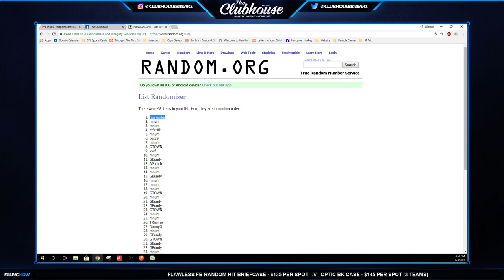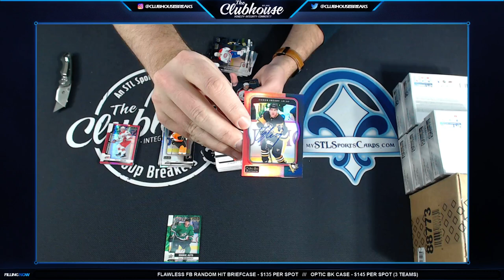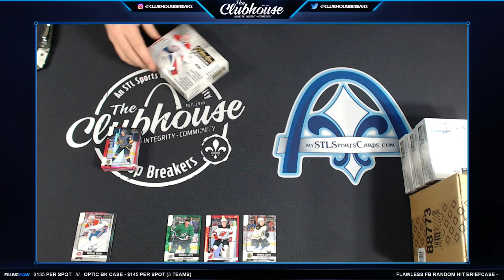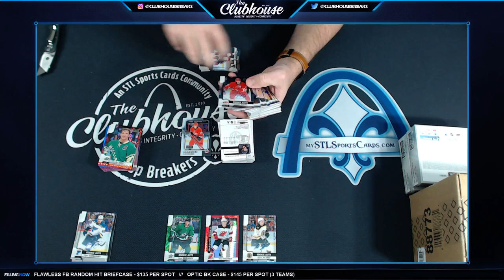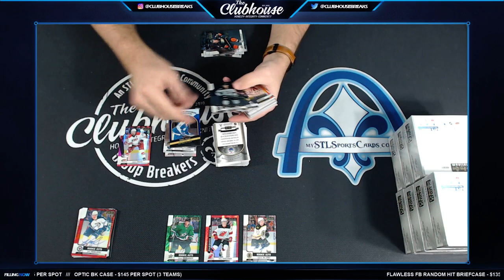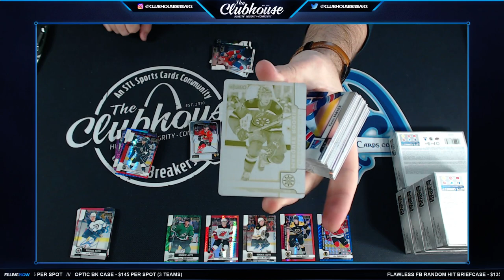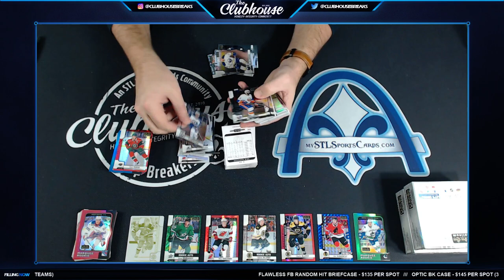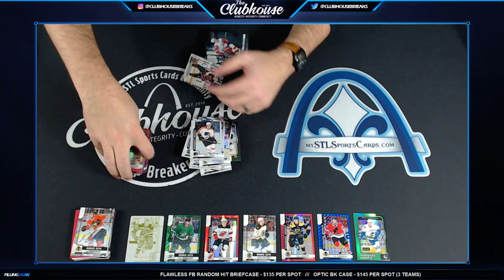2017-18 O-Pee-Chee Platinum Hockey 16-Box MASTER Case #2 Group Break #2957